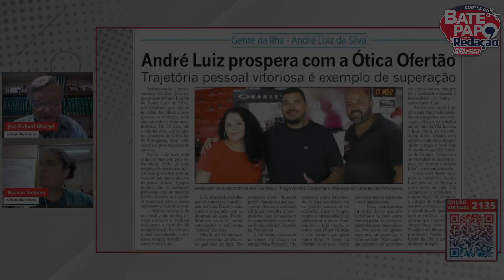ANDRÉ LUIZ PROSPERA COM A ÓTICA OFERTÃO | Cortes do Ilha Notícias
Trajetória pessoal vitoriosa é exemplo de superação